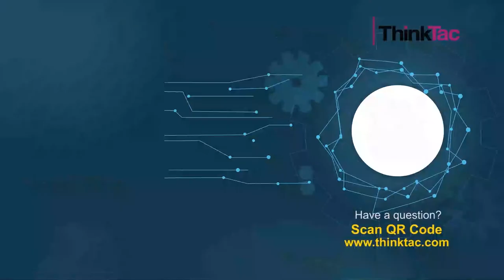Mixture - Types | ThinkTac